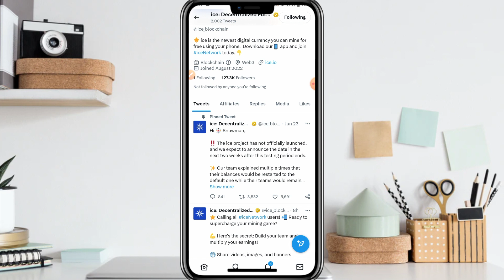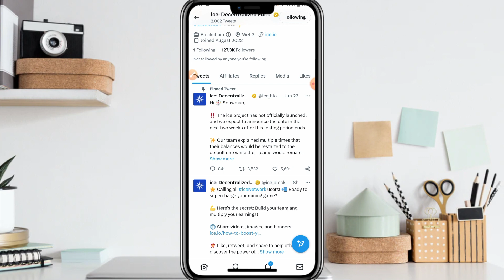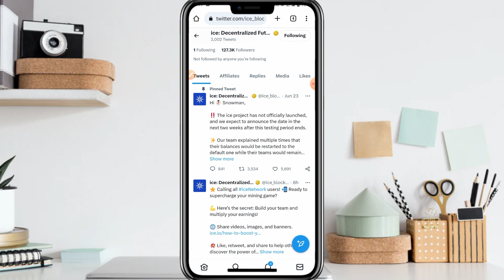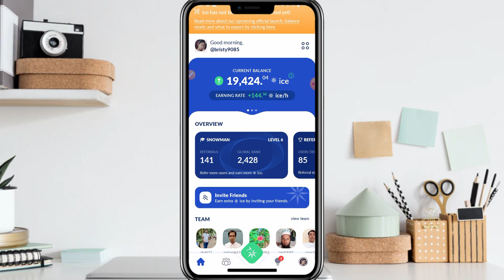ICE Mining New update | ICE Mining launch soon | Best Mining app 2023 | Ice Decentralized Mining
Refer Code : bristy9085